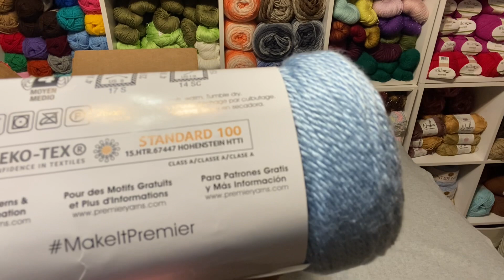I Received Beautiful Gifts From Creative Grandma & Distinctive Crochet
I hope you are having a beautiful day.

I’m so grateful and appreciative of the gifts I received from Creative Grandma & Distinctive Crochet.

Penny